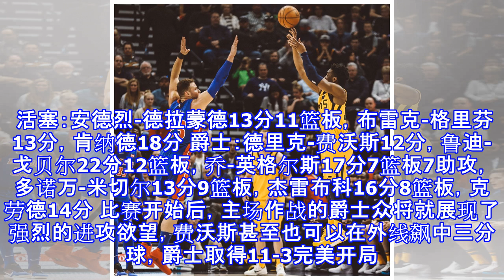戈贝尔22+12格里芬13分 爵士31分灭活塞迎7连胜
原标题：戈贝尔22+12格里芬13分 爵士31分灭活塞迎7连胜 （搜狐体育独家稿件 严禁转载）北京时间2018年3月14日消息，戈贝尔全场拿到22分12篮板，米切尔也有13分9篮板进账，爵士主场110-79击败活塞，爵士迎来一波7连胜，此役之后，爵士与活塞本赛季常规赛2次交手全部结束，爵士大比分2-0赛季横扫活塞。 四节具体比分为（活塞在前）：21-42，18-22，20-22，20-24。 活塞：安德烈-德拉蒙德13分11篮板，布雷克-格里芬13分，肯纳德18分 爵士：德里克-费沃斯12分，鲁迪-戈贝尔22分12篮板，乔-英格尔斯17分7篮板7助攻，多诺万-米切尔13分9篮板，杰雷布科16分...